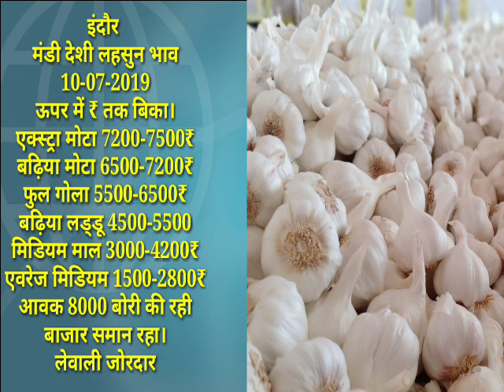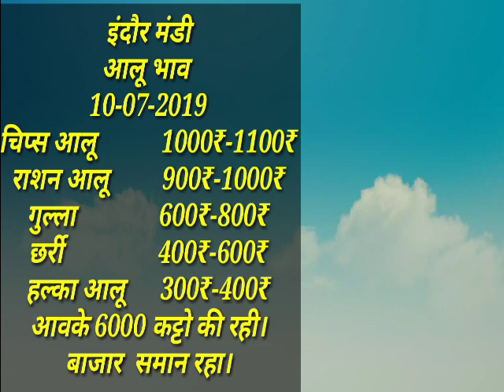Garlic Price Today| Indore Mandi Onian Garlic Price Today 10-09-2019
इंदौर मंडी के आज के आलु प्याज लहसुन के भाव

इंदौर मंडी के भाव सभी क्वालिटी के अनुसार

मीडियम माल मोटा माल छर्री लड्डू सभी क्वालिटी
अनुसार देखे